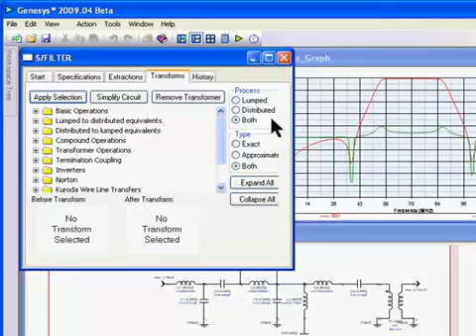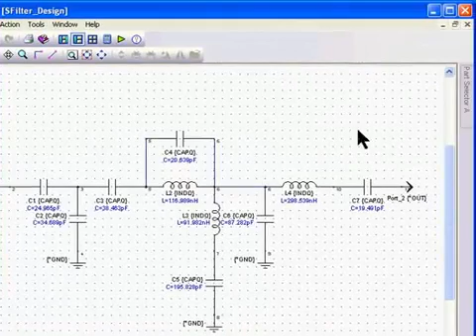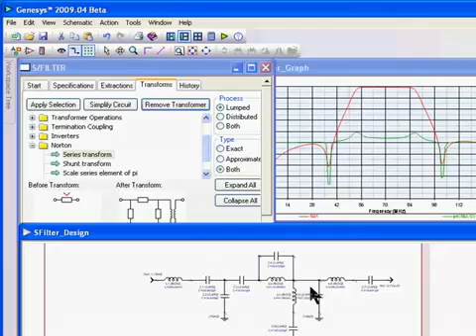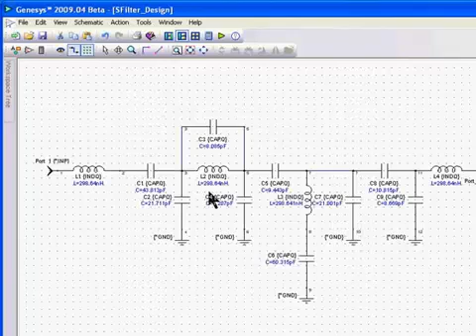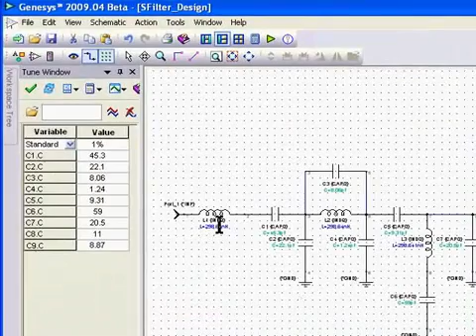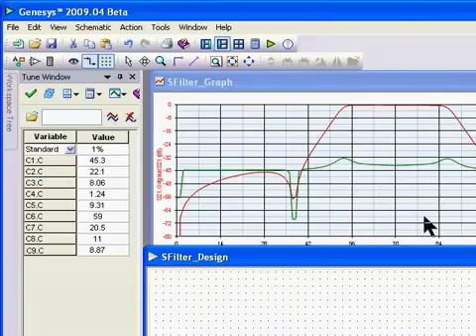Genesys S/Filter Advanced Direct Filter Synthesis Part 1b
S/Filter is actually three filter synthesis tools: Filter for lumped LC Filters, M/Filter for distributed filters, and S/Filter for both LC and distributed. The difference is Filter and M/Filter are limited to standard shapes such as Butterworth and Cheby; whereas, S/Filter allows the designer freedom to design custom filter shapes. Designers can customize a response by placing transmission zeros where desired. This video covers just the S/Filter module. This is part 1b of a 2 part video.